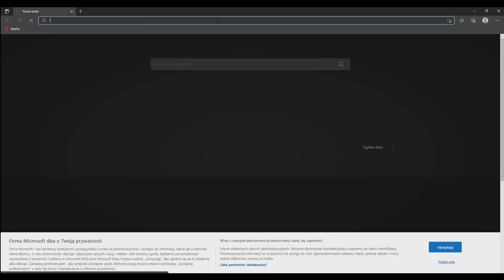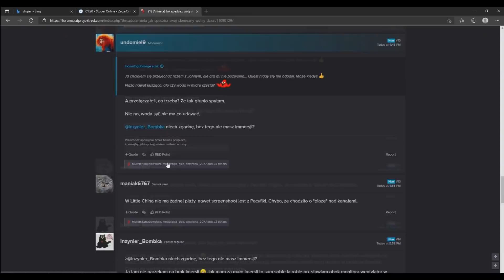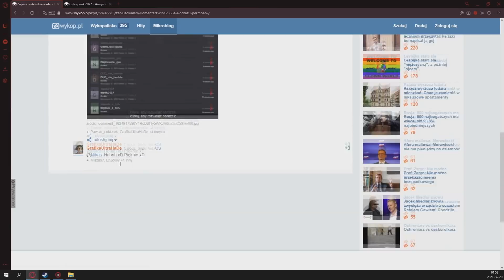any% Cyberpunk 2077 Forum Ban - 2:06 [WR]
Po tym jak jeden z użytkowników zauważył hipokryzje Pawła Sasko i otworzył temat na forum, administracja permbanowała każdego kto się w temacie udzielił a nawet zostawił tylko łapkę w górę. Następnie kiedy powstał temat na wykopie nagłaśniający sprawę - administracji puściły nerwy i banowały za wszystkie aktywnośći będące w sprzeczności gotowej gry dekady zdobywcy 200 nagród. Rekord świata należy do mnie